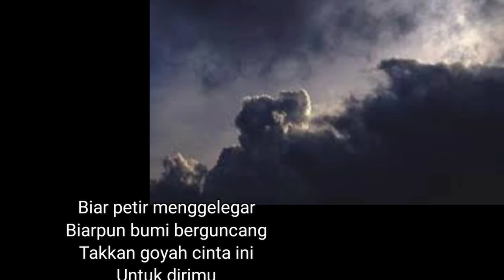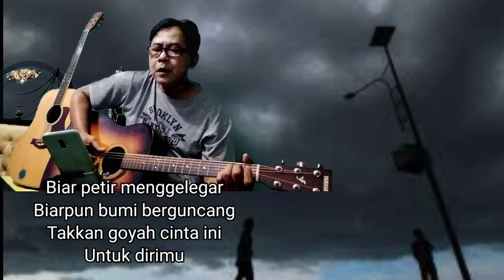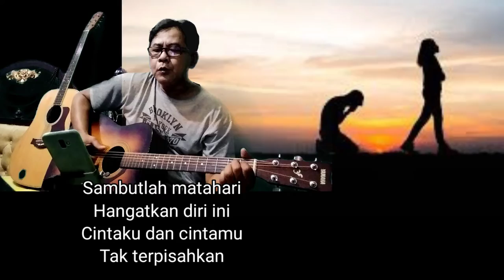Suara Hati Inka Cristy Cover suarman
Nyayian Suara Hati Inka Cristy
Cover suarman dan Lirik Lagu